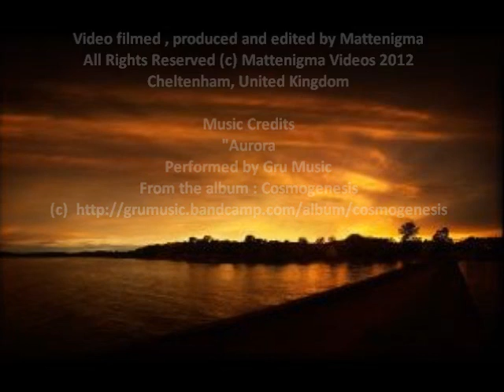BRISLINGTON BUS RALLY, 12/08/12 - Trip to Bitton Station Aboard Leyland National KHT 122P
BRISLINGTON BUS RALLY, 12/08/12
Trip to Bitton Station Aboard Leyland National KHT 122P

Another new location for filming but with a familiar vehicle :-)
Brislington Bus Rally , organised by the Bristol RE Group, took place at the Brislington Park & Ride site , and saw vehicles from the golden days of travel upto the present day be static displays and run heritage services. They ran to locations such as Bitton Station for the Avon Valley railway , Bath, Bath Spa station , Bristol Parkway , Bristol Temple Meads and City Centre , as well as a few other locations around the area for enthusiasts.

On this video , we are once again aboard my friend David Stanton's Leyland National Mark 1 vehicle , KHT 122P , fleet number SD3024 when in service, and which he has painted in the brilliant Stroud Valleys Livery.
He wasn't actually meant to go out but he got a bit bored and asked if he could run. And he did :-) So we went empty from the Brislington site and headed down to Bitton Station , as lots of people were coming off the last trains and the buses needed to be a bit more frequent for a while. During the short trip , we head up Durley Hill, which leads into the market town of Keynsham. We pass through the town, turn left onto Keynsham Road, and then pass Keynsham Station before we shortly arrive into Bitton Village. We use the roundabout as a turning point in order to gain access to the railway , as you cannot turn left into the lane as it is a sharp turn otherwise if you tried! The bus then pulls up outside the station entrance.

Dave's vehicle is one of the very few National's that are running as when they were used , as he purchased it from the now non-existent Circle Line in Gloucester before they closed from business , and apart from some mechanical and bodywork changes , has been left unaltered from its service days, but has of course been repainted. You get to hear the lovely natural sound of the Leyland engine during the video..takes you back!!